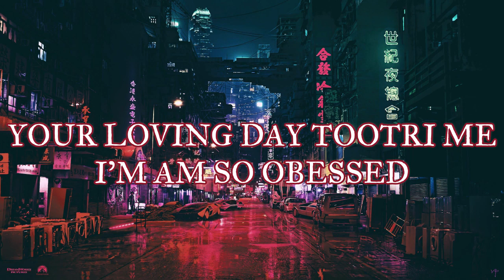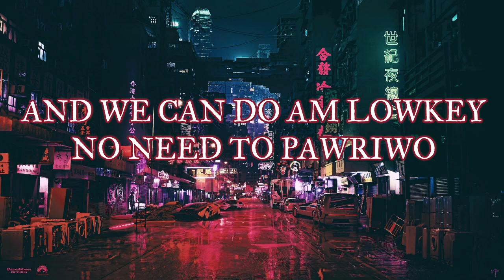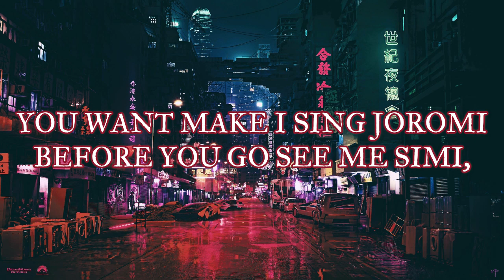CKAY LOVE NWANTITI SONG LYRIC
copyright @ckay_yo
Featuring rain and thunder in addition to other nature sounds, Relaxing White Noise offers tracks for both work and sleep.